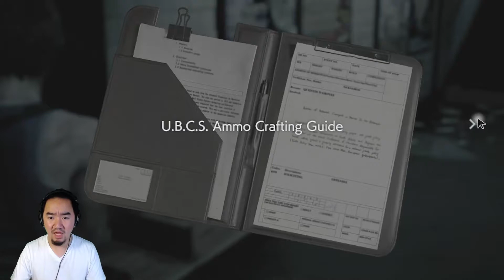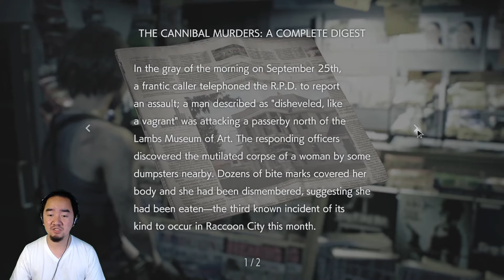JILL VALENTINE AND CARLOS OLIVEIRA CAN BE A GOOD COUPLE (RE3 REMAKE) - Resident Evil 3 Remake Part 2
Resident Evil 3 Remake Nemesis
Resident Evil 3 Remake Jill Valentine

Resident Evil 2, known in Japan as Biohazard 2, is a survival horror game developed and published by Capcom and released for the PlayStation in 1998. The player controls Leon S Kennedy and Claire Redfield, who must escape Raccoon City after its citizens are transformed into zombies by a biological weapon two months after the events of the original Resident Evil. The gameplay focuses on exploration, puzzles, and combat; the main difference from its predecessor is the branching paths, with each player character having unique storylines and obstacles.

PLEASE INTRODUCE YOURSELF IF YOU NEW HERE, I WANT TO KNOW YOU :)